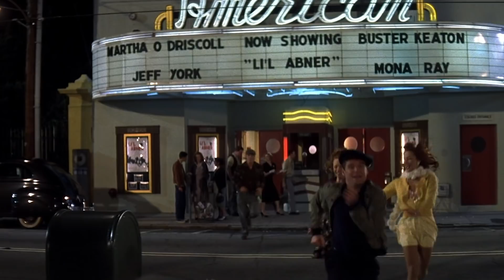Things Only Adults Notice In The Notebook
If you saw The Notebook when it came out in 2004, it probably came off as a sweet, idealized romantic drama, but when you go back and look at it years later, you are likely to notice some things you didn’t before, especially if you were young when you first saw it.

The things that might have come across as romantic when you were a teenager just come across as creepy when you’re an adult, especially if you imagine someone less attractive than Ryan Gosling doing them. Let’s take a look at some things that only adults notice in The Notebook.

Tainted love | 0:00
Creepy Noah | 1:08
The duck whisperer | 1:47
Cheap digs | 2:28
Bundled up | 3:11